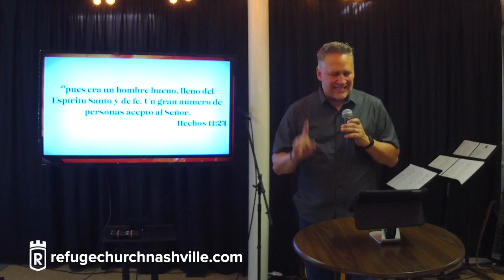26-What is Encouragement? ¿Qué es el ánimo?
Acts | Hechos